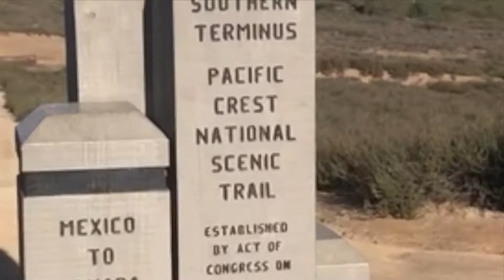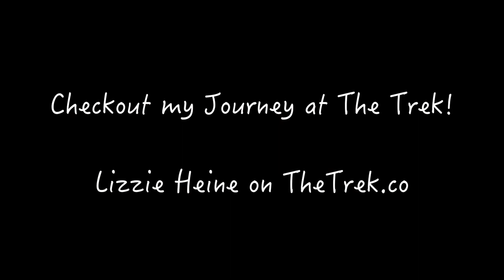Lizzie's PCT Vlog Episode 1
Will be uploading sporadically as soon as I finish editing what Lizzie sends when she has service. Enjoy!